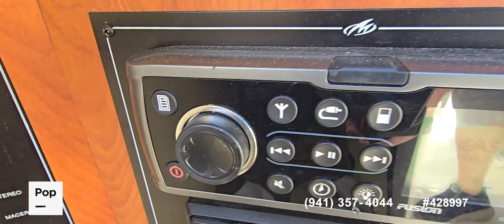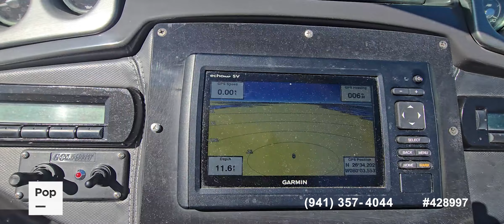Used 2012 Monterey 328SS for sale in Lantana, Florida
Well taken care of and recently detailed Monterey 328SS. Recently serviced. Trailer Included!

View almost 220 photos and VERY DETAILED information of this 2012 Monterey 328SS for sale at